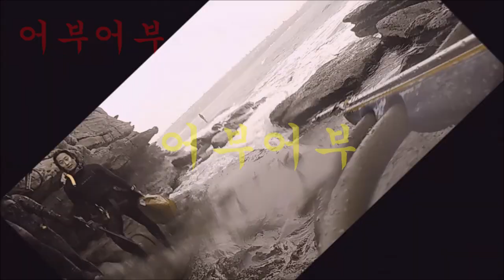바다낚시동영상"작은물고기를 놀라켜서 대상어에게 놀람을 유발할 필요는 없다"